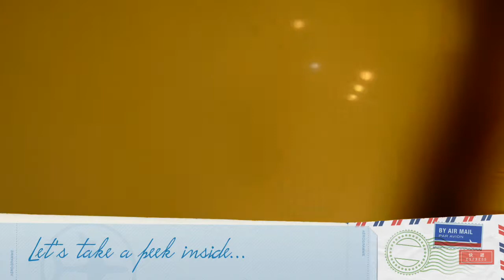Exploring Tokyo's best sushi @ Tsukiji Fish Market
This is definitely worth waking up early for!